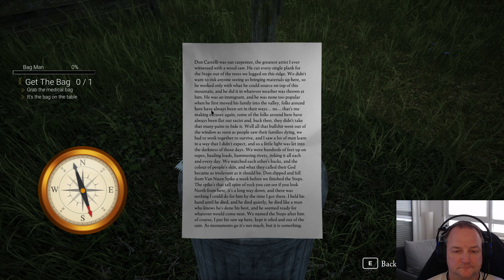Erik spielt! The quiet Apocalypse #5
Immer weiter auf der Leiter...